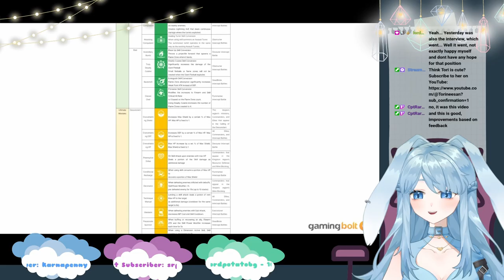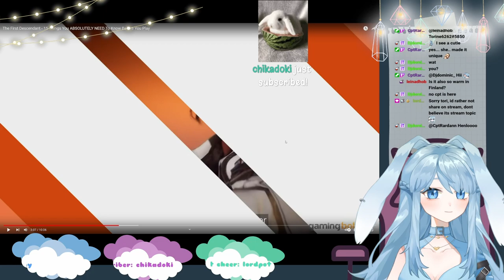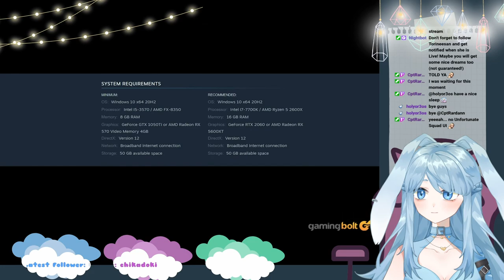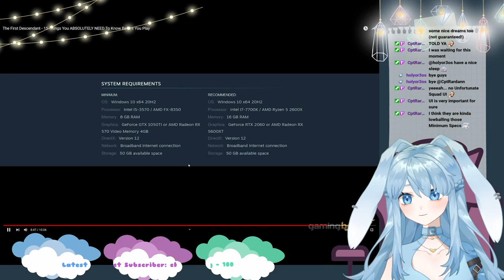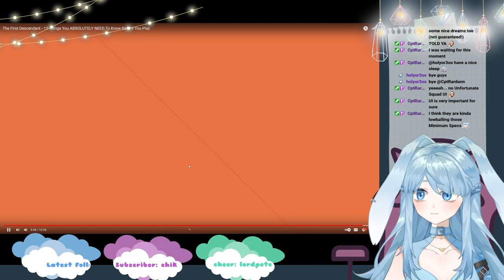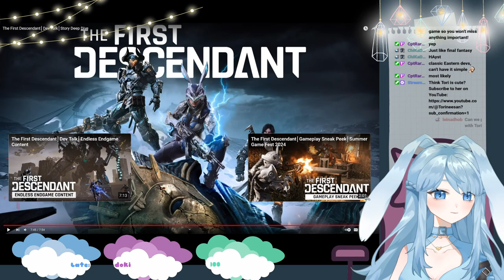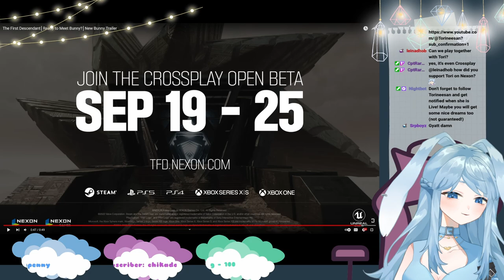Learning about The First Descendant with Bunny Vtuber - Torineesan Reacts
If you are interested in The First Descendant I'd appreciate your support ^^ and use my Code: Torine6262# 5850

Let me know what you think about the game so far, I learned a lot about this game recently and I am very hyped for a good shooter game finally. I was missing a good but also casual shooter from my life since the quality of Overwatch 2 declined so much. I will play Ultimate Bunny on day one! But I will also try Blair, Freyna, and maybe Sharen, they all look awesome and cool! All the characters look unique and amazing, very powerful skills for some, and pure fun for others ^^ I plan to stream this game on Twitch and play with my community members. So hop over and join me in battle! ^^

0:00 - GamingBolt 15 Things You ABSOLUTELY NEED To Know Before You Play
20:45 - Dev Diary Story Deep Dive
33:50 - Ready to Meet Bunny?
35:40 - The First 17 Minutes
56:00 - Closing Thoughts

Editor: CptRardann